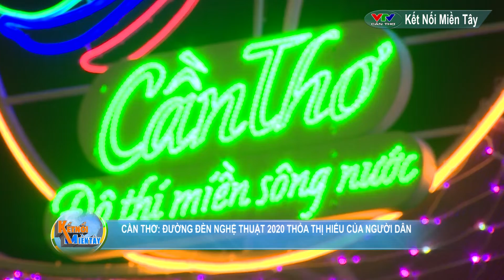CẦN THƠ: ĐƯỜNG ĐÈN NGHỆ THUẬT 2020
CẦN THƠ: ĐƯỜNG ĐÈN NGHỆ THUẬT 2020 THỎA THỊ HIẾU CỦA NGƯỜI DÂN